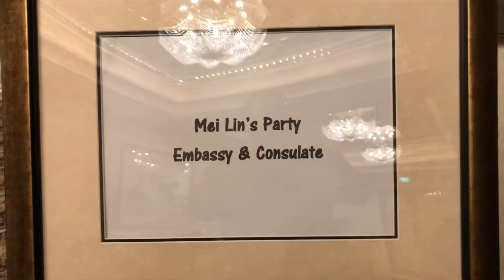2018: Auntie Mei’s 28th Birthday